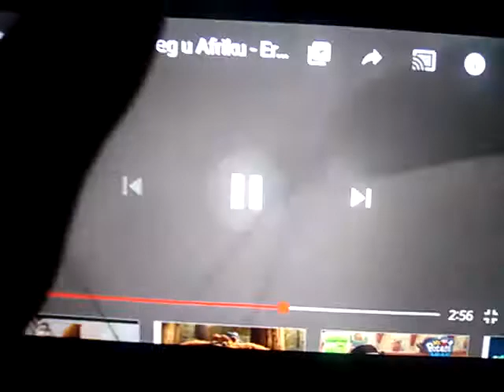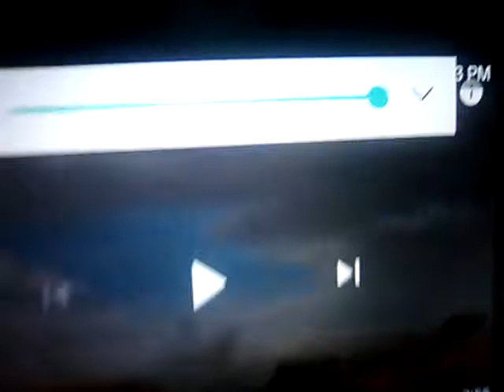September 10, 2019